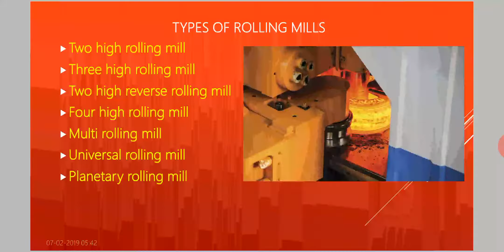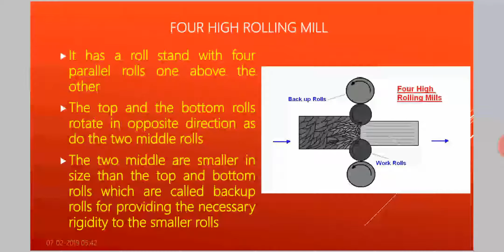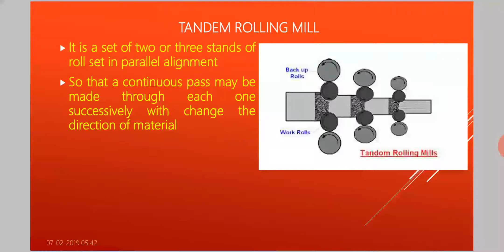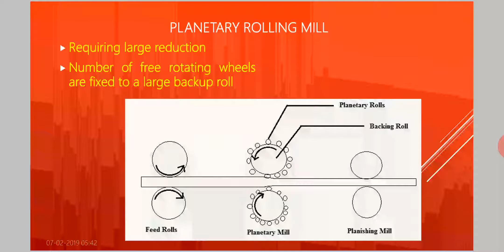ME302 ROLLING MILL